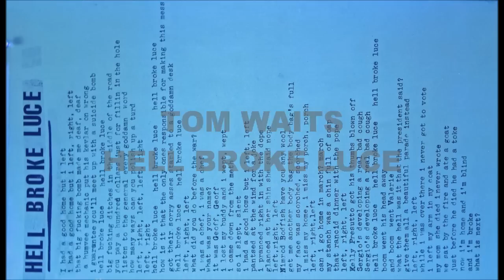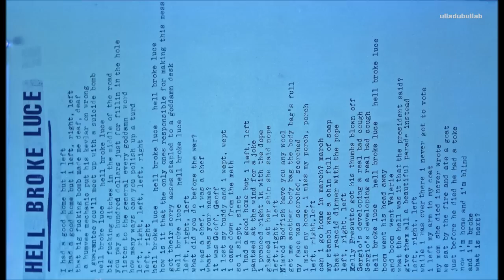Tom Waits-Hell Broke Luce (Lyrics).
For The Best Sound & Vision use HD720. (use big screen to see the lyrics).